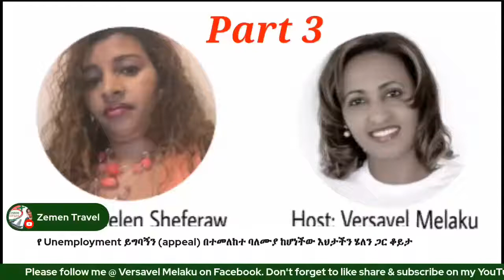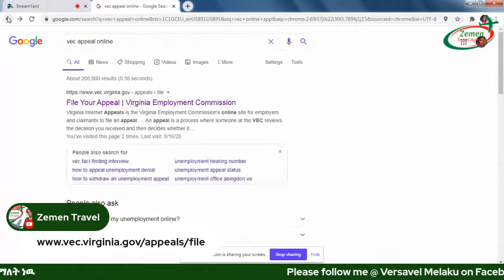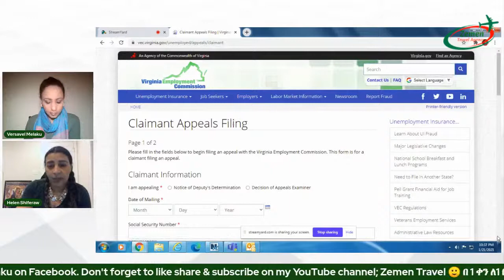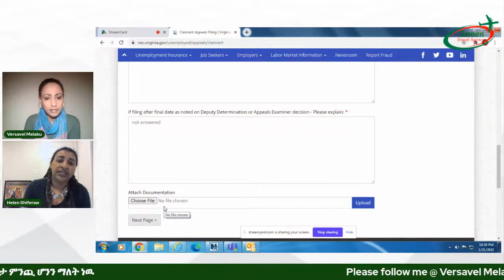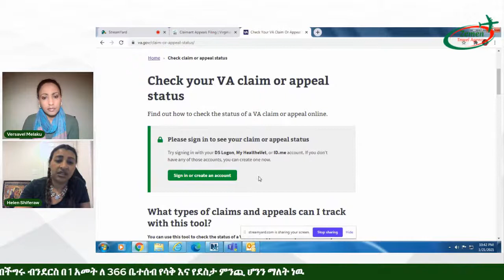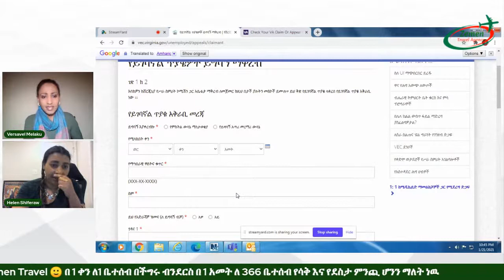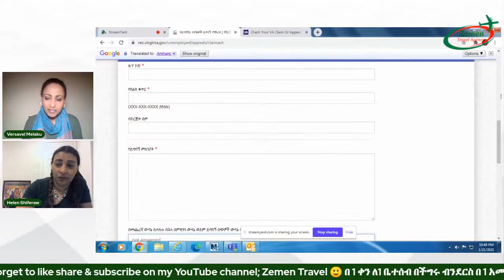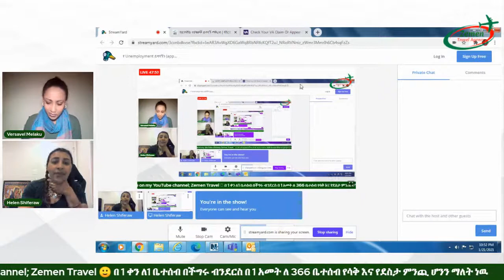Part 3 :- የ Unemployment ይግባኝን (appeal) በተመለከተ ባለሙያ ከሆነችው እህታችን ሄለን ጋር ቆይታ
የ Unemployment ይግባኝን (appeal) በተመለከተ ባለሙያ ከሆነችው እህታችን ሄለን ጋር ቆይታ